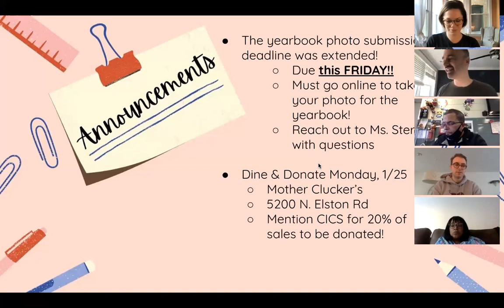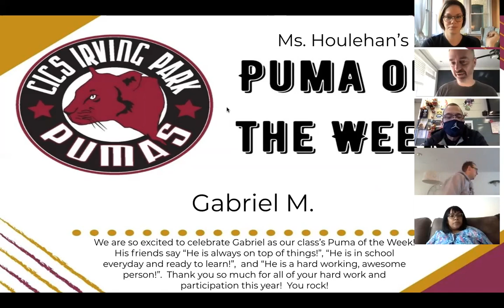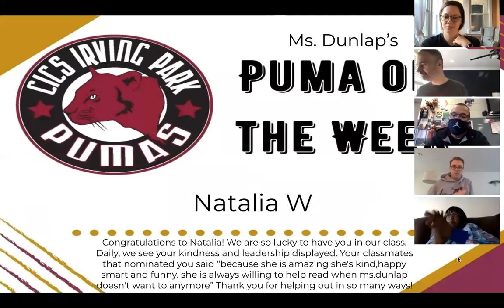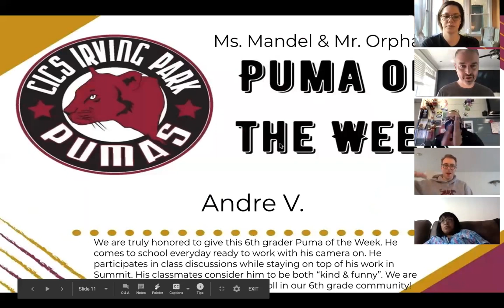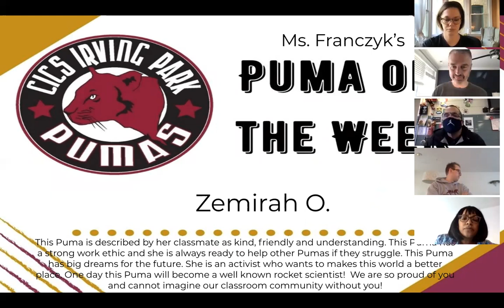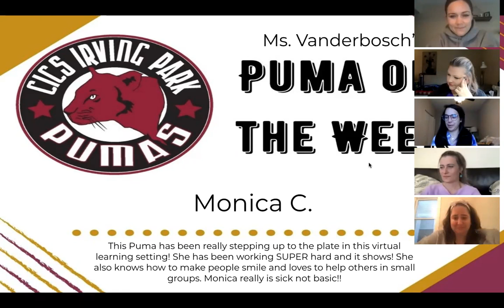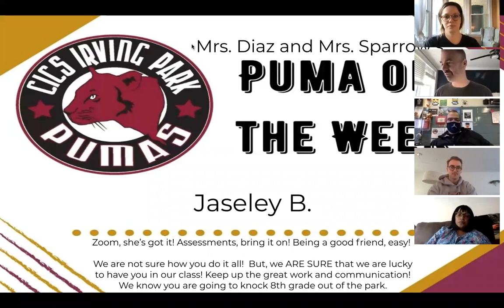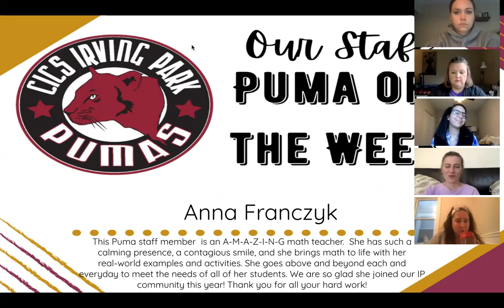1.20.21 DSMS Community Gathering